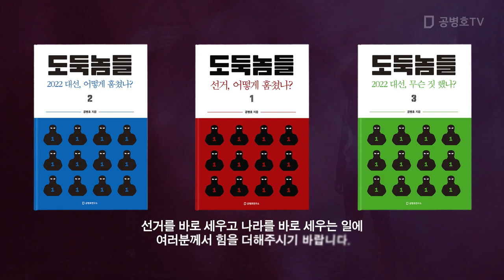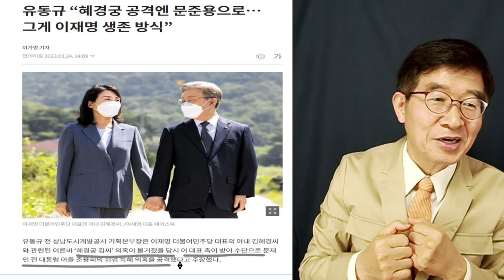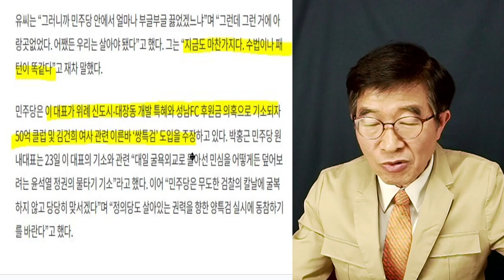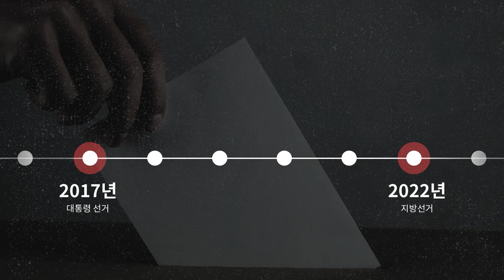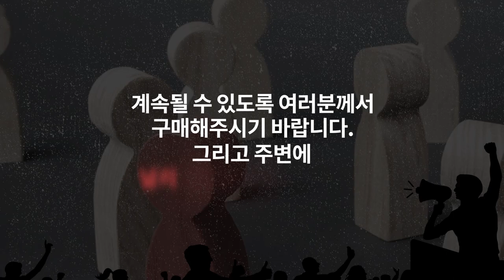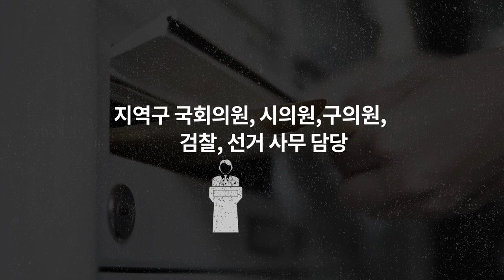이재명, 생존방식 / 물귀신 작전 / 불리하면 난 몰라, 그냥 남을 물고 늘어져라 [공병호TV]